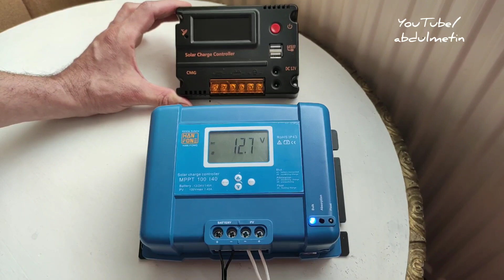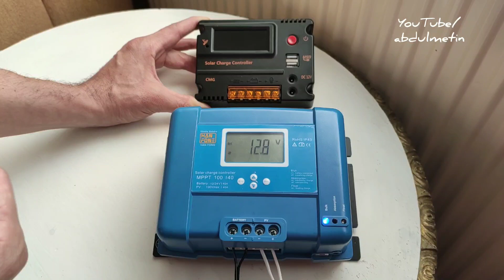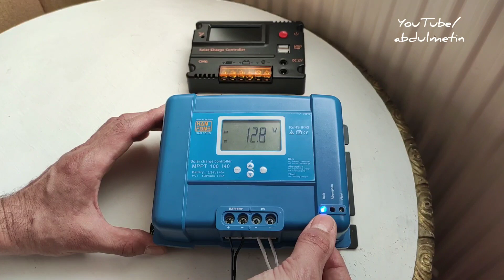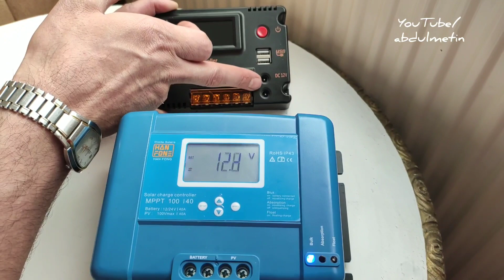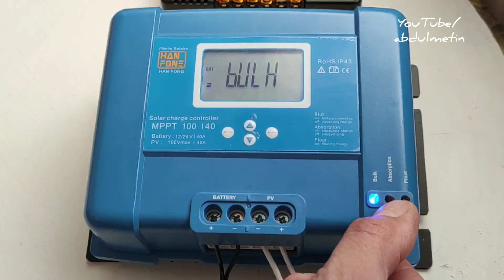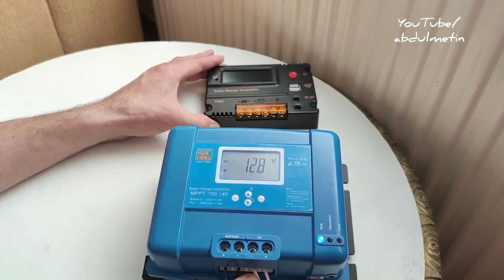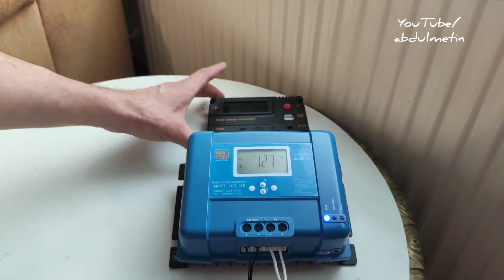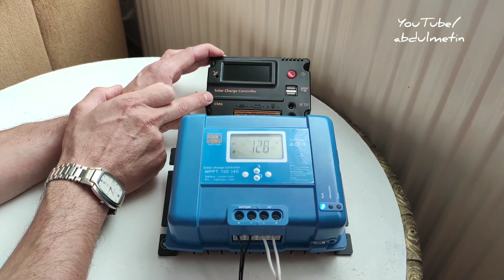PWM Şarj kontrol cihazı ve MPPT Şarj kontrol cihazı (REGÜLATÖRÜ)Tanıtımı.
Güneş enerjisi ile akümüzü doğru bir şekilde şarj edebilmemiz için olmazsa olmaz diyebileceğimiz MPPT şarj kontrol cihazı. Üstün performan ve kullanım için.